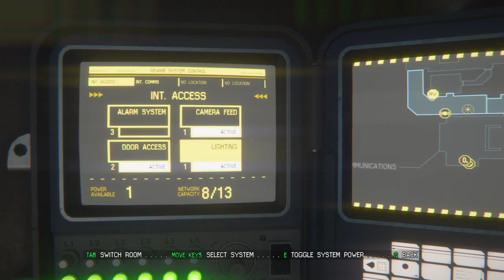Alien Isolation 5 Bölüm Gemi ile İletişime Geç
CPU: Intel® ES QH8F (i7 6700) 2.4 GHZ
GPU: Msi GTX 1060 6GB GAMING X OC MODE
RAM : Gloway 8GB DDR4
PSU : CM 500 RX
SSD : 120 GB SUV 400
HDD : 1 TB 7200RPM